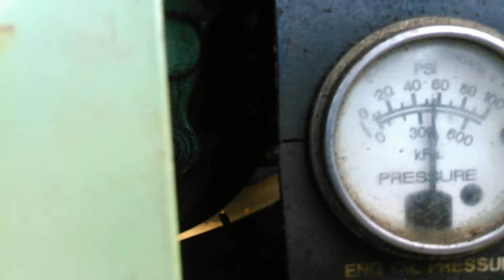Sullair Compressor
Description